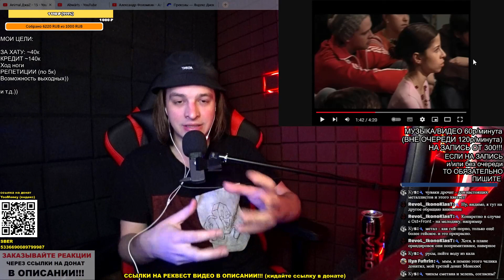РАЗБИРАЮ АККОРДЫ ПРИПЕВА: Animal ДжаZ - 15 (с 1:33 по 2:14)